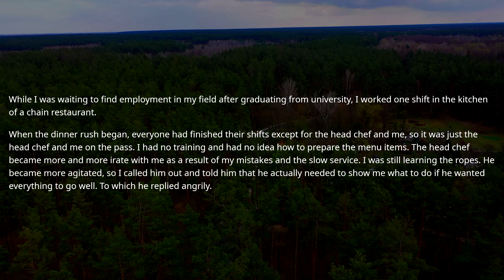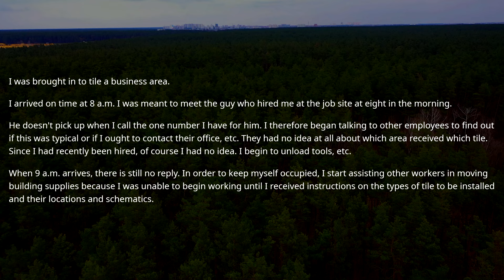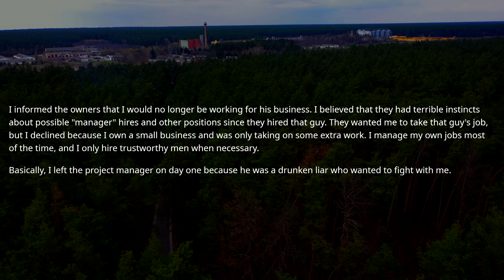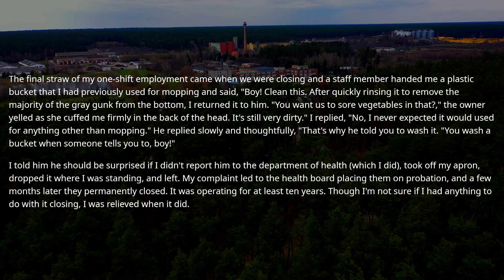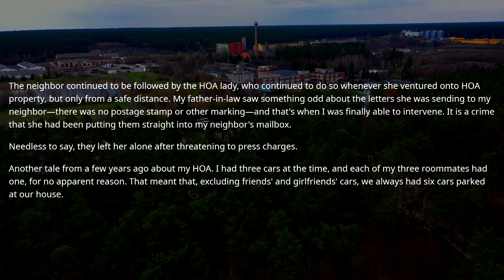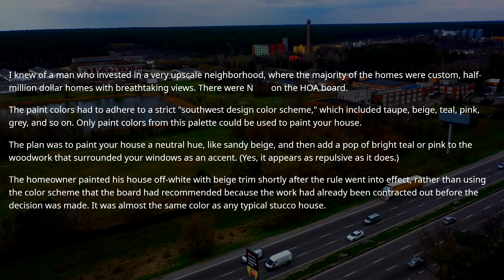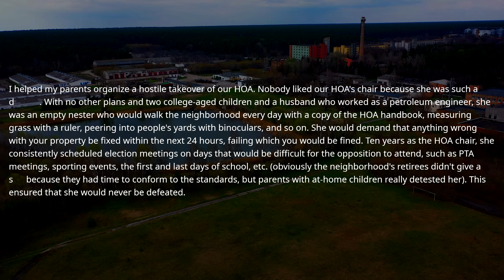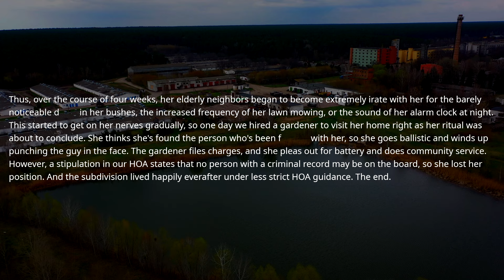HOA Lady Makes Life Of The Entire HOA A Living Hell! I'm The Owner And I've Prepared A Special Trap!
HOA Hired a LAWYER To Teach Me A Lesson On My Land! I'm NOT Part of HOA & A Judge Has A Big Surprise